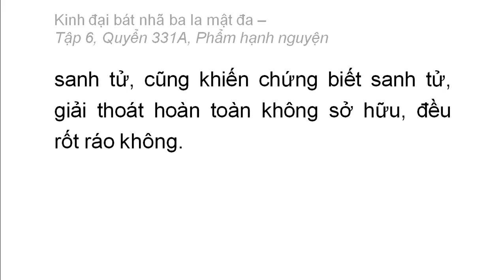Quyển 331A: Kinh đại bát nhã ba la mật đa - Phẩm hạnh nguyện (rất hay) (331/600) (11)